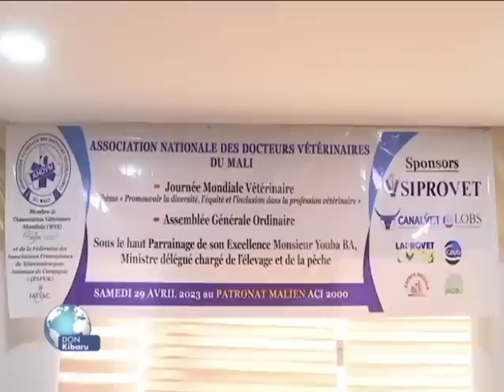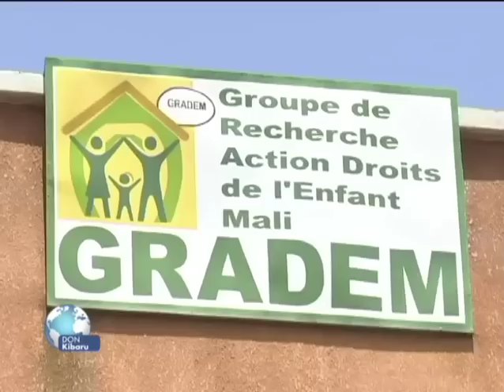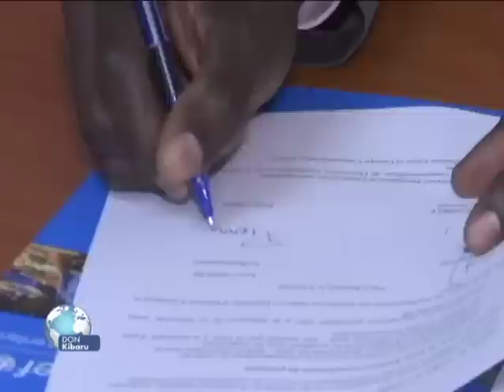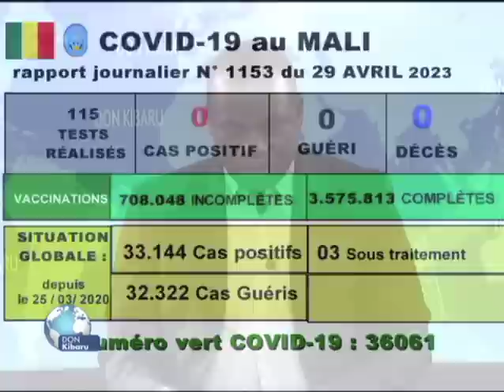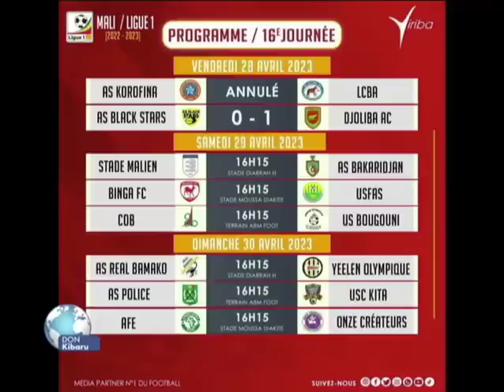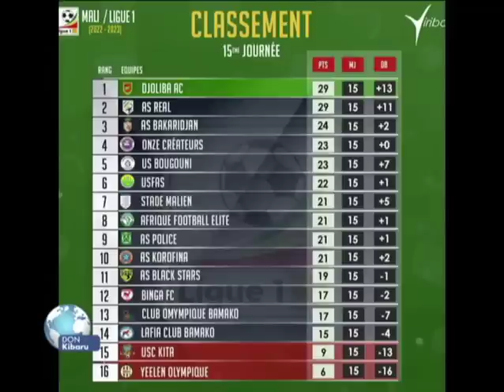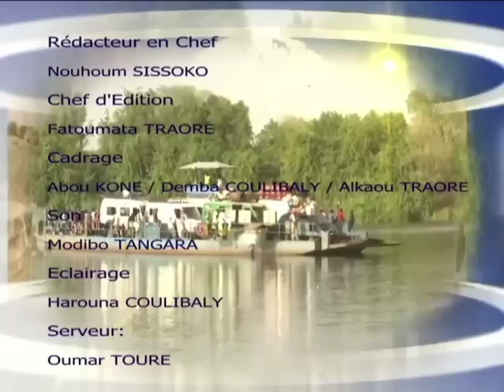Don Kibaru ORTM1 du 29 Avril 2023